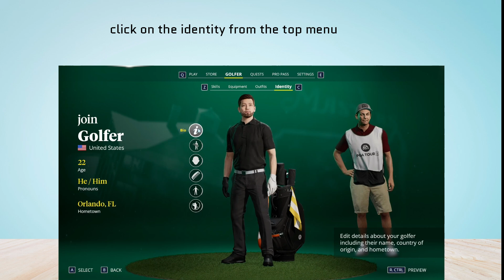How to change Country in PGA Tour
In this video, How to change Country in PGA Tour.

original article: